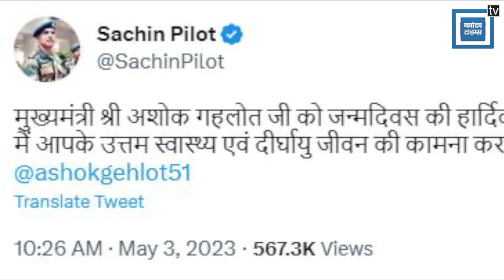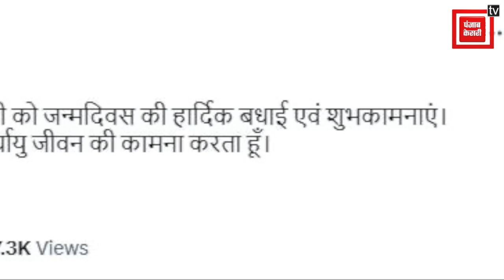सचिन पायलट ने गहलोत को दी जन्मदिन की बधाई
सीएम अशोक गहलोत बुधवार को अपना 72वां जन्मदिन मना रहे थे इसी बीच सचिन पायलट ने भी दी जन्मदिन की बधाई तो सीएम अशोक गहलोत ने खास अंदाज में दिया जवाब जानिए क्या बोले गहलोत

Produced By: Punjab Kesari Rajasthan
Script Edited By: rahul
Video Edited By: narendra
Video Journalist: